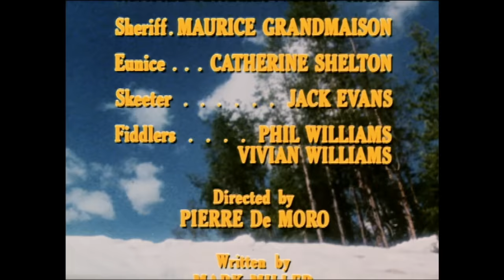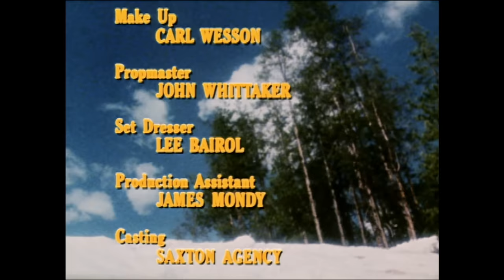Christmas Mountain: The Story Of A Cowboy Angel (1981) Full Movie | Slim Pickens | Fran Ryan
A heartwarming Christmas tale starring American protagonist Mark Miller - writer, producer and star of Savannah Smiles - and his boisterous comic book companion, the immortal, eternally lovable, Slim Pickens.

Directed by Pierre De Moro
Starring Slim Pickens, Fran Ryan, Mark Miller, Barbara Stanger